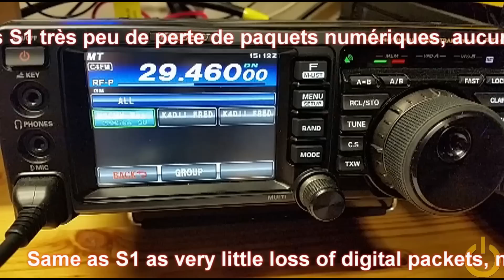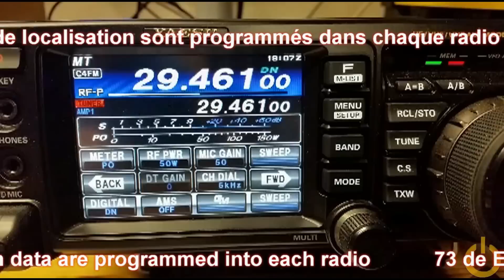Yaesu FT-991 - C4FM on 10 meters - Eric VE2MEL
Using the Yaesu FT-991 in C4FM on HF 10 meters band

Utilisation du Yaesu FT-991 en C4FM sur 10 Mètres